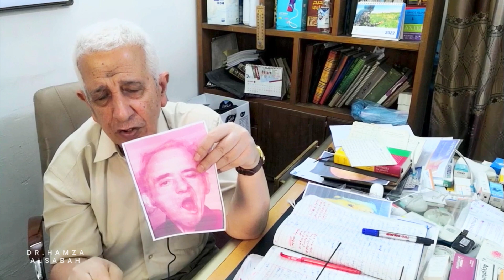Twenty Important Questions About How To Exam Patient With Lower Facial Motor Nerve Palsy| Bell Palsy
In this video we discuss a short case for patient with bell’s syndrome and how you diagnose the symptoms with most 20 important questions.